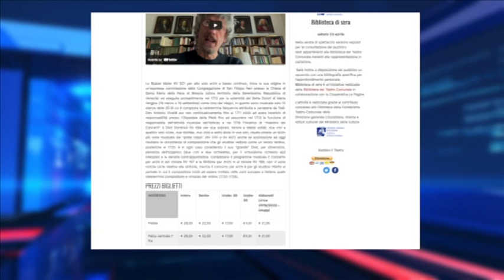Teatro Comunale: Sacro Vivaldi, concerto con immagini commentate da Vittorio Sgarbi